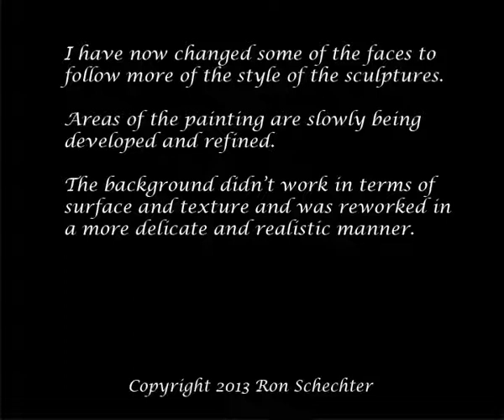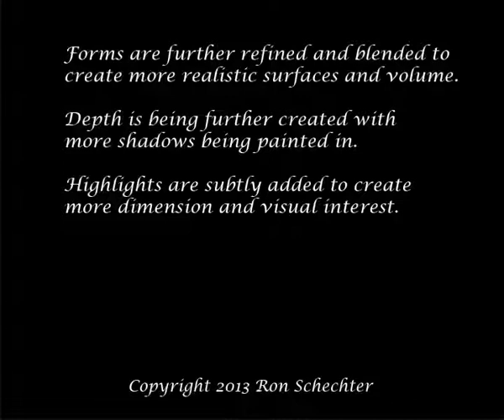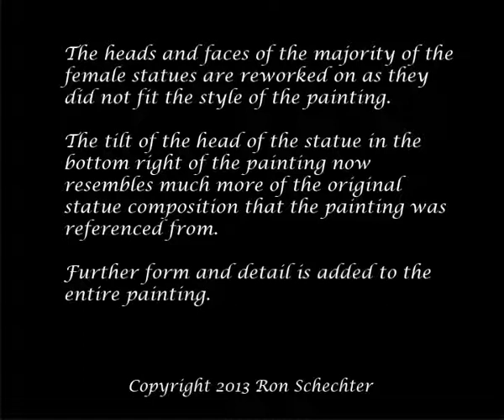Making of Apollo and the Nymphs painting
A brief tour on how I created this oil painting.  It was my first commission.  The painting is on canvas measuring 2.20 metres width x 1.75 metres height. Completed on 6 November 2011.

Any feedback or comments would be appreciated.